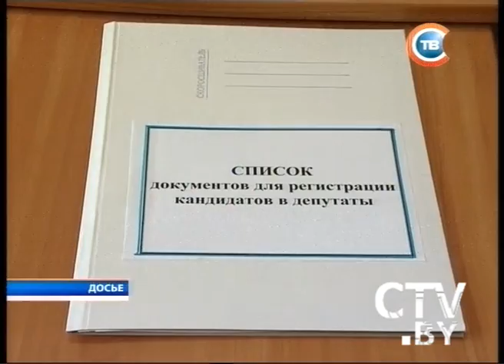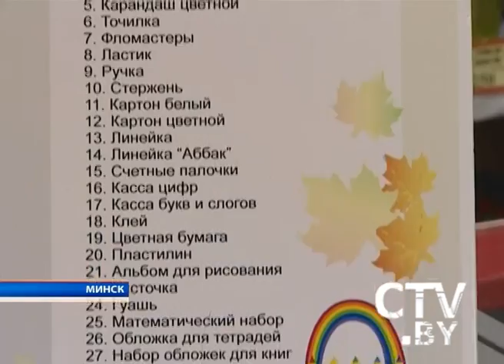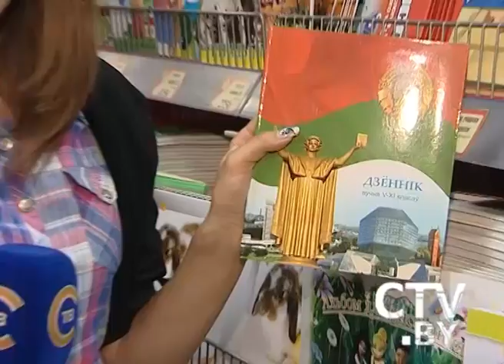CTV.BY: Новости 24 часа 15 июля 2012 года в 16.30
С 15 июля в Беларуси началось выдвижение кандидатов в депутаты Палаты представителей
«Славянский базар в Витебске»: После первого конкурсного дня Евгений Славич вошел в пятерку сильнейших
Пункт пропуска «Григоровщина» на белорусско-латвийской границе закрывается на реконструкцию на три месяца
На западе Непала в ДТП попал автобус с паломниками, погибли 35 человек — по предварительным данным водитель был пьян